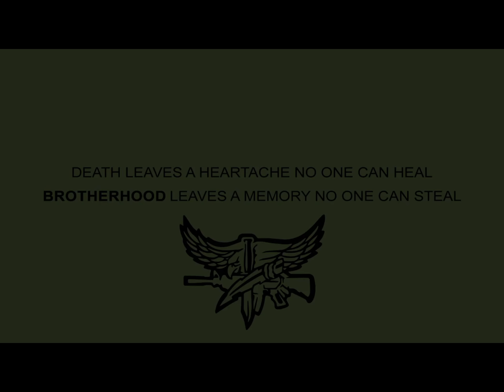Ride for Levi Adams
Registration begins @ 9 a.m
Kickstands up @ 10 a.m
Ride Starts & Ends @
Golden Isle Harley Davidson
153 Venture Dr, Brunswick, GA 31525

Riders are asked to give a monetary donation of choice for a riders fee.
Door Prizes, 50/50, and raffle tickets being sold now and the day of the event for a Glock handgun.

All of the proceeds are going to the family Levi Adams.